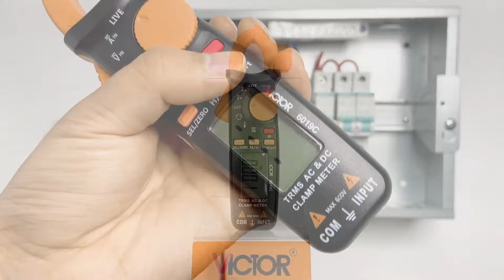Victor6019C mini clamp multimeter, manual range, NCV, fuse protection, back light, temperature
Portable mini digital clamp multimeter, AC/DC, TRMS, high accuracy, low resistance impedance measurement, V-Alert , Personal using, Professional using.